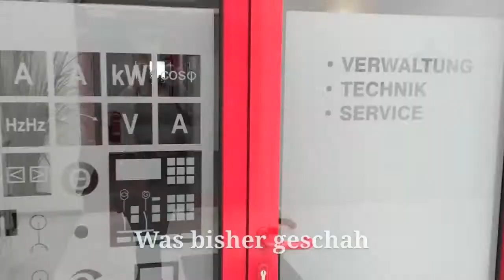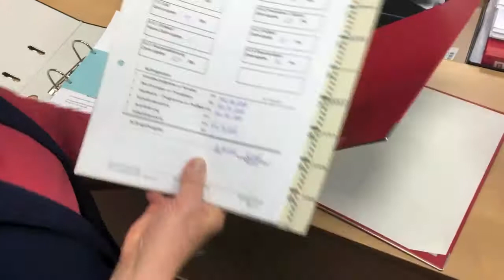Folge 7 der Mini-Serie "Der rote Ordner" - Projektablauf Erstellung einer Notstromanlage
Heute die letzte Folge: Unsere Mini-Serie "Der rote Ordner", in der Ihr den Ablauf eines Projekts begleiten könnt. In der 7. und letzten Folge seht Ihr wie die Anlage für den Versand vorbereitet und verladen wird. Das Projekt wird abgeschlossen.

In "Der rote Ordner" konntet Ihr jetzt 7 Wochen lang verfolgen, wie ein Großprojekt zur Erstellung von 50 Notstromanlagen für die Metro in Riad abläuft. Ihr seid mit dabei gewesen, als der rote Projektordner von Station zu Station das Unternehmen HPS durchlief bis die Anlage verpackt und auf den Weg nach Saudi Arabien geschickt wurde.

Mehr über HPS und die Möglichkeiten, bei uns in Norderstedt Deine Ausbildung als Elektroniker für Betriebstechnik im Bereich Schaltanlagen oder als Technischer Systemplaner Elektrotechnik zu absolvieren, findest Du